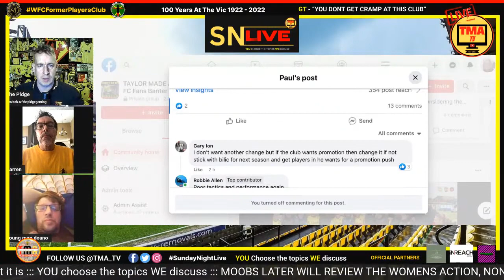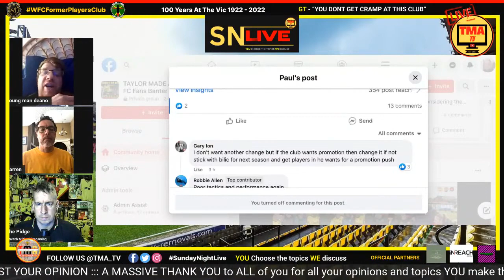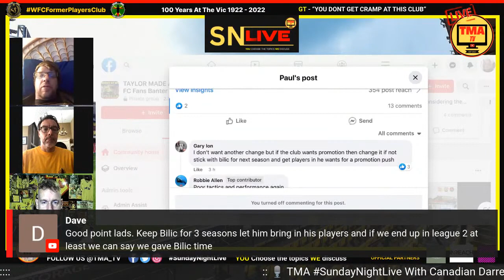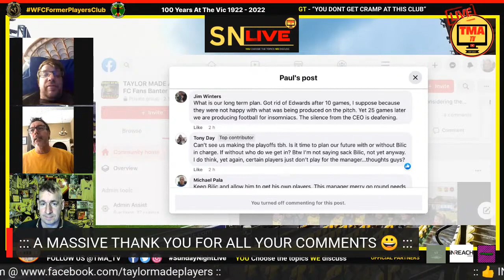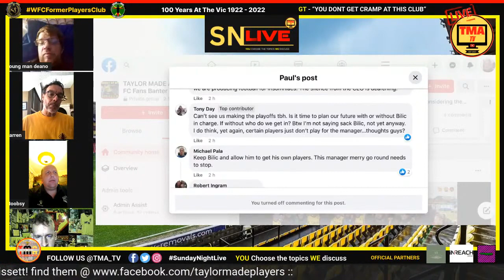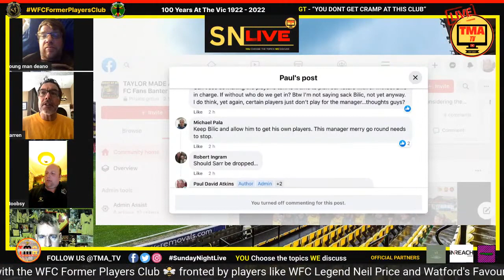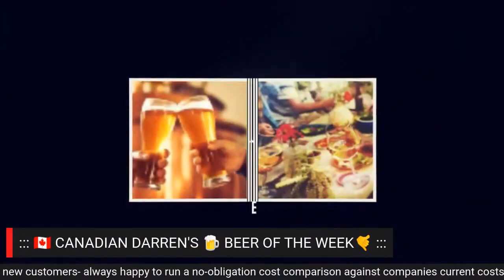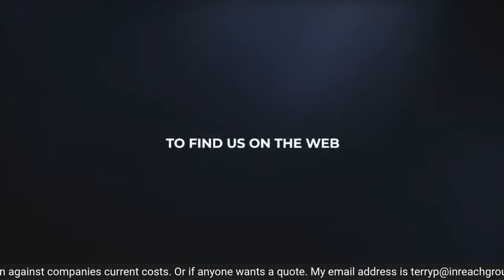Taylor Made Army TV - SundayNightLive YOU Choose The Topics WE Discuss